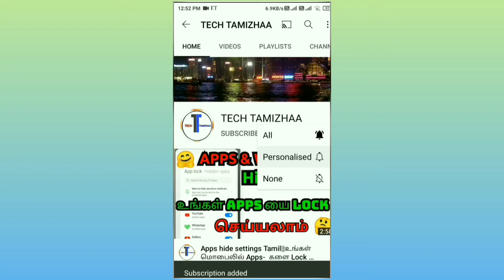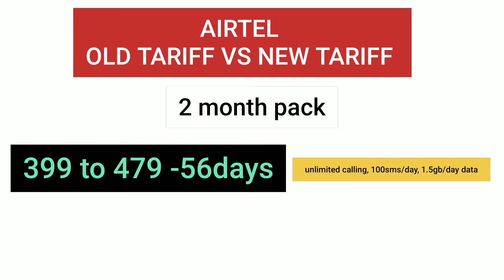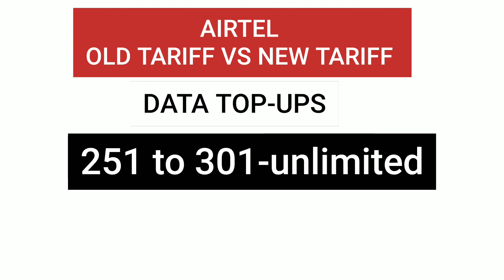Airtel new recharge plan details Tamil🤗video||airtel 𝘃𝘀 jio new plan detail tamil-லில் video#youtube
Airtel new recharge plan details Tamil🤗video || airtel 𝘃𝘀 jio new plan details tamil-லில் video
Notes
           Airtel-லின் புதிய plan-னின் முழு விலக்கம் நமது Channel - லின் உள்ளது
           இந்த புதிய plan 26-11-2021- முதல் இந்த புதிய plan உயர்த்தப்பட்டது
Basic Recharge 79 to 99 - ஆக மாற்றப்பட்டது

99 recharge plan details:-
                  talktime -99rupess
                               1sec/1pc voice tariff
                 data-200mb data
                 validity - 28-days
Tariff change from 26th November;2021 Friday.

                              THANK YOU FOR WATING VIDEO FRENDS

                                        TECH TAMIZHAA